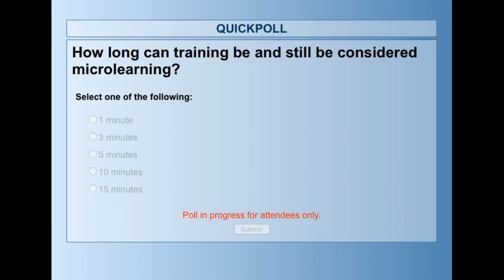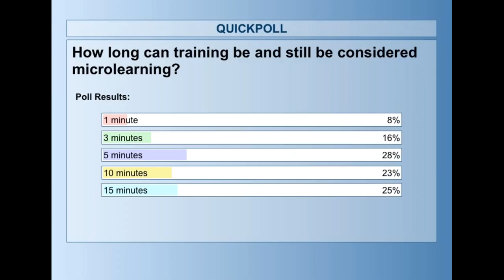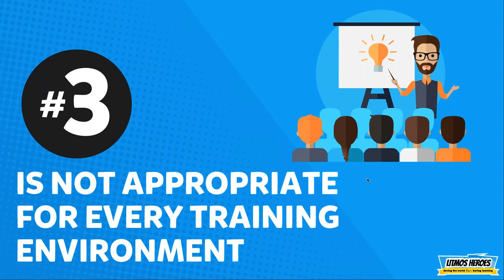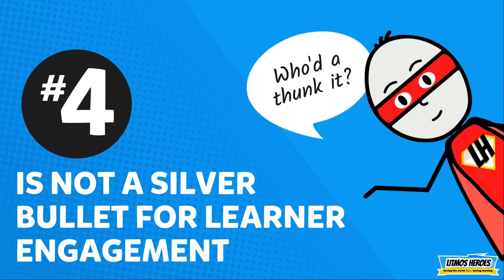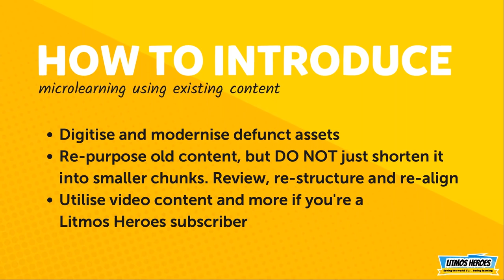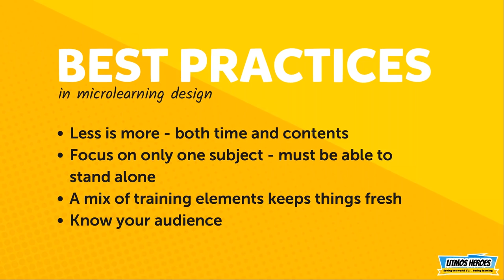Microlearning is not... A micro-webinar from Litmos Heroes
OK - so everyone is telling you what microlearning is. But do you really know when learning is NOT microlearning, and when jumping on the buzzword bandwagon could be doing more harm than good? Join Tom Moore, Global Head of Production at Litmos Heroes, as he discusses the common pitfalls of the hottest trend in the learning technologies industry - showing you how to get it right!

In this 15 minute webinar, you’ll learn:

- What ISN’T microlearning and common pitfalls to avoid
- Ideas for how to introduce microlearning into your business using existing content
- Formats that work best for microlearning
- Why we think it works for busy, modern learners